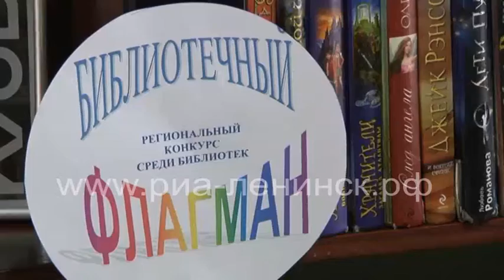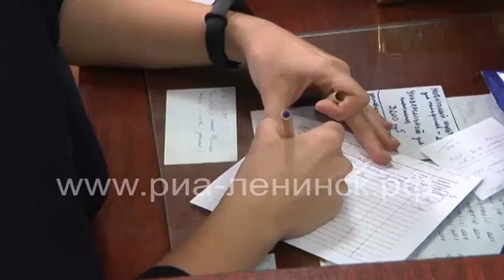Итоги конкурса: победа и сертификат на пополнение книжного фонда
В рамках Года библиотек в Кузбассе прошел областной конкурс «Библиотечный флагман» среди библиотек муниципальных образований, находящихся на территории Кемеровской области. Организатором конкурса выступили Департамент культуры и национальной политики и Государственная научная библиотека Кузбасса имени Федорова. От Ленинска-Кузнецкого победителем стала Центральная детская библиотека.